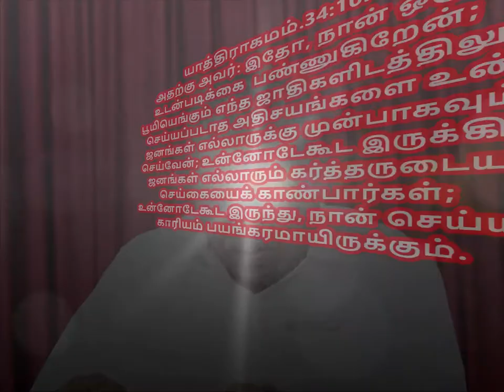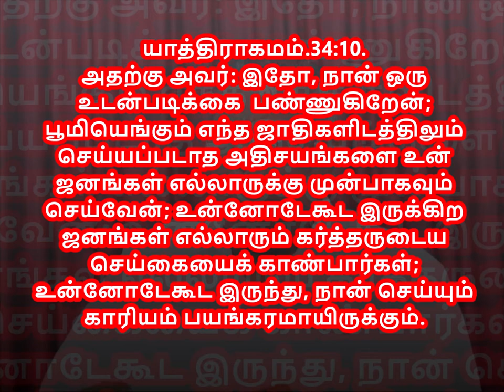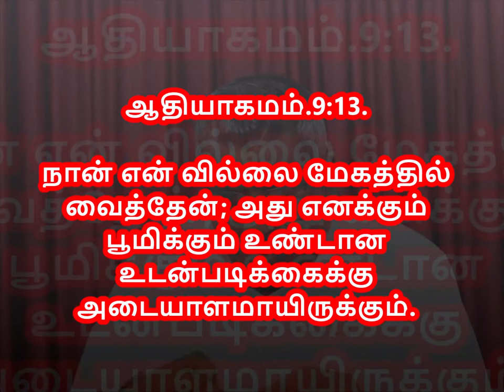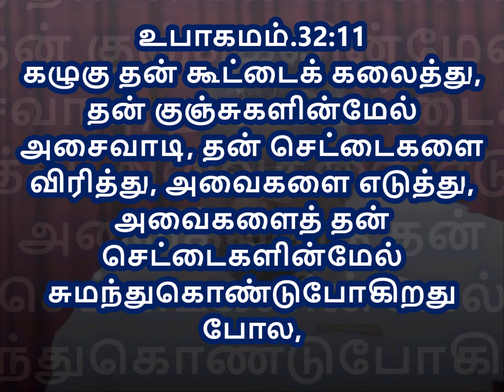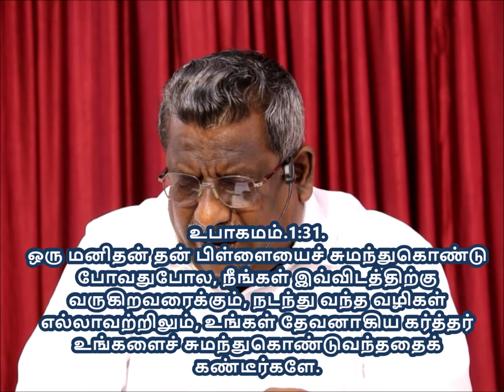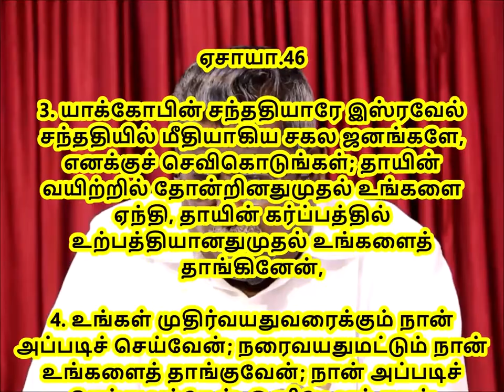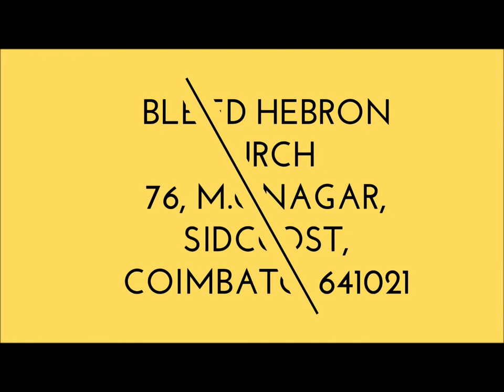திவ்விய சுபாவங்கள் |DIVINE CHARACTER | 13/05/2018 | SUNDAY SERVICE REV.S.IMMANUEL ARPUTHARAJ